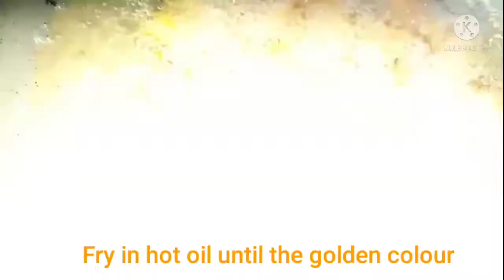కొబ్బరి బిస్కెట్లు|| Coconut Biscuits